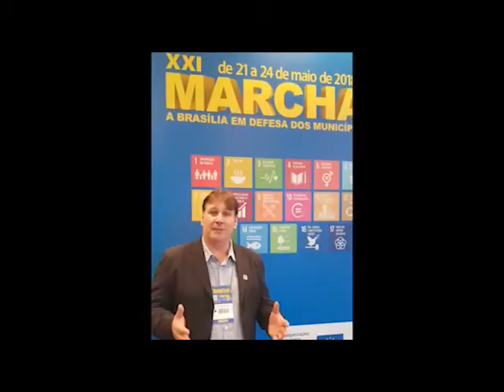Comitiva da AMAU integram movimento em defesa dos municípios